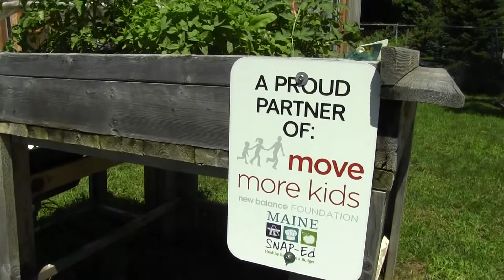Living Well in Madison - Somerset Public Health